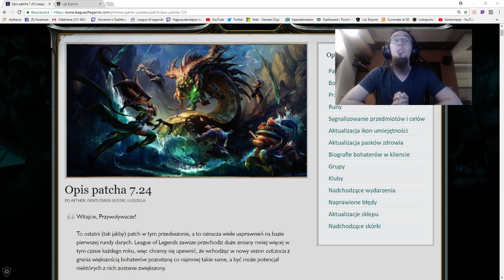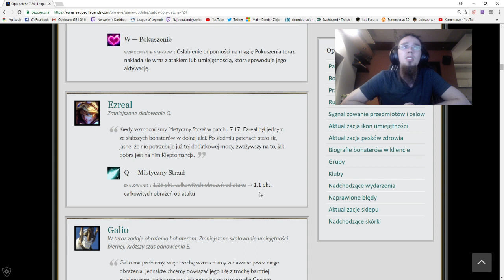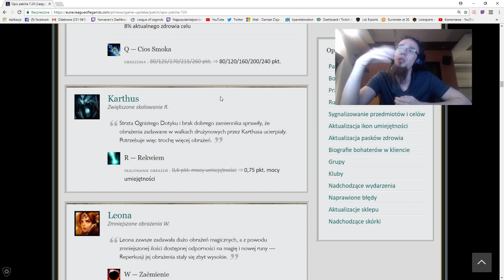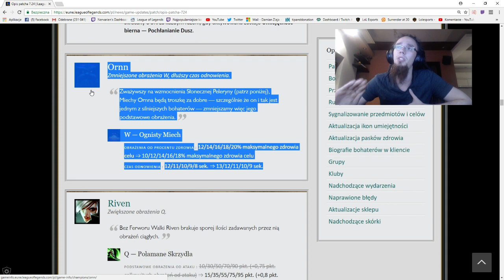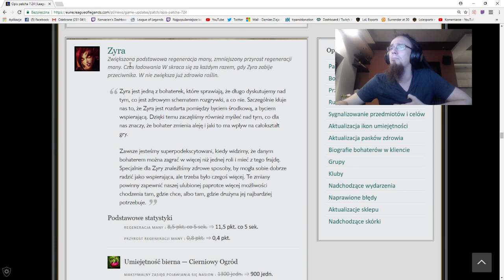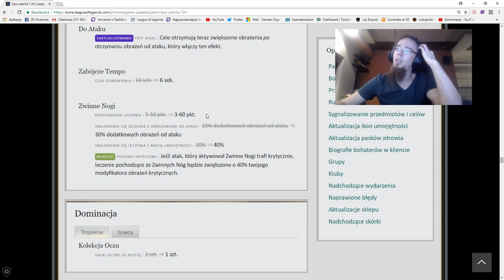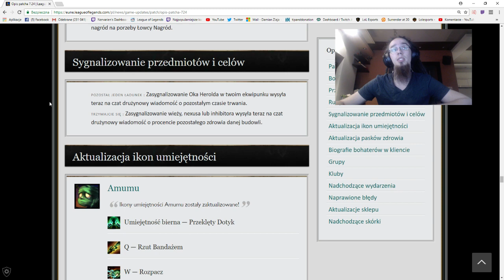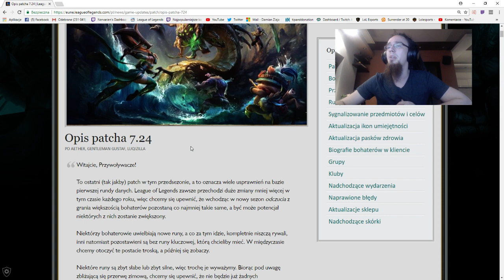OMÓWIENIE ZMIAN W PATCHU 7.24 LEAGUE OF LEGENDS